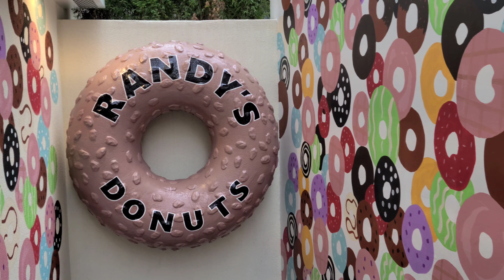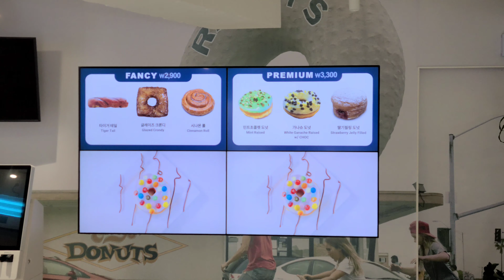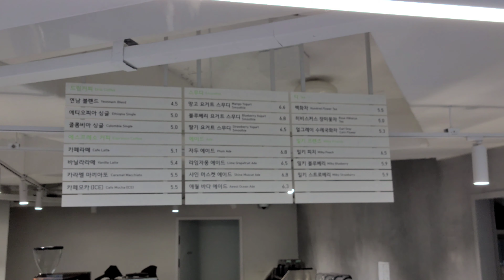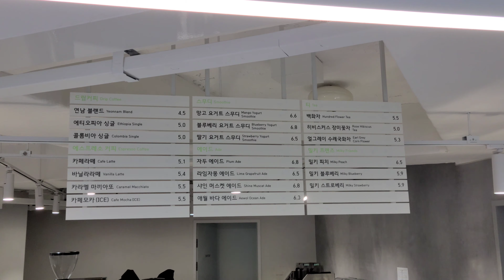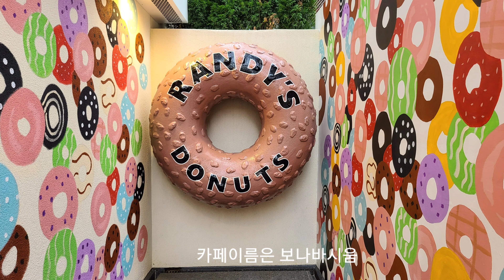BTS 다이너마이트에 나오는 연남동 랜디스 도넛, Randy's Donuts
몇달전 연남동에 새로 생긴 도넛 가게입니다. 미국 LA에 본점이 있는 랜디스 도넛입니다. 영화 아이언맨에 등장해서 유명해진 곳입니다.

이번에 BTS 싱글 다이너마이트에도 깜짝 등장하네요.

도넛과 카페는 별도 업체입니다. 카페 모기업이 랜디스 도넛의 프랜차이즈 계약을 한 것으로 알고 있습니다. 도넛을 테이크아웃 하지 않는 이상 2층 카페로 올라가 커피를 마시게 되는 구조입니다.

카페에는 자동 드립머신이 세대 있네요.

커피맛은 지극히 평범합니다.

맛에 비해서라면 비싼 가격이라 생각합니다.